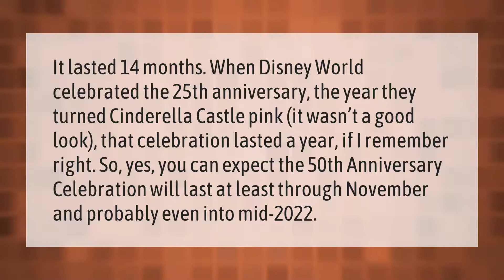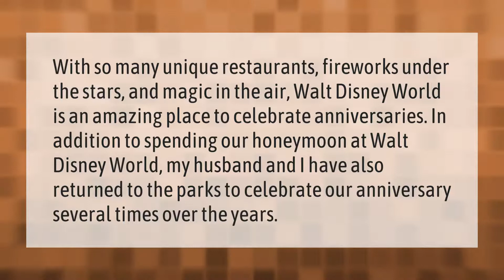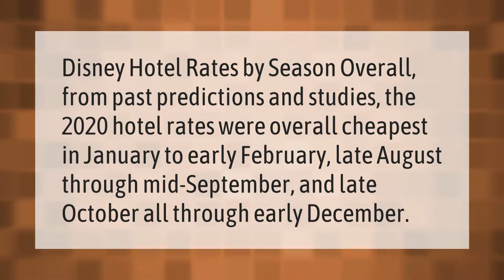How long will Disney World 50th anniversary last?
00:00 - How long will Disney World 50th anniversary last?
00:43 - Is Disney World free on your birthday?
01:13 - Does Disney do anything special for anniversaries?
01:46 - What is the cheapest month to go to Disney?

Laura S. Harris (2021, February 5.) How long will Disney World 50th anniversary last?
    AskAbout.video/articles/How-long-will-Disney-World-50th-anniversary-last-215670